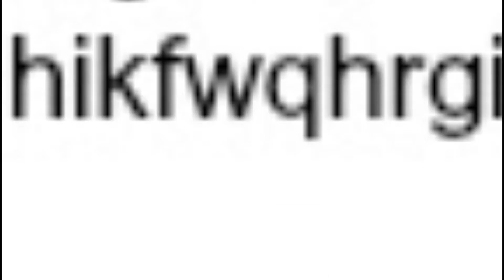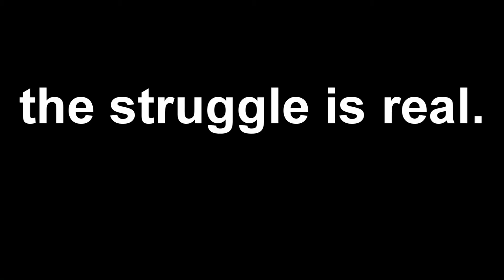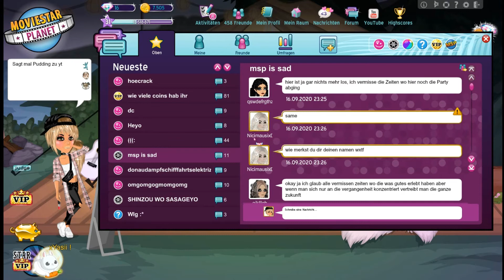Freundschaft beendet weil Fame. || Jurieto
Yooo Friend's,

Ya Ich lebe noch. Versuche mehr videos zu machen. Fall ihr euch das hier durchlest, teilt gerne mein Youtubekanal mit euren MSP-Chickas!
& ja ich weiß mein Thumbnail sie aus wie durchfall. Hatte gerade nicht so bock dazu :D.

(Ihr könnt euch dort kostenlos anmelden)

All rights by Moviestarplanet.